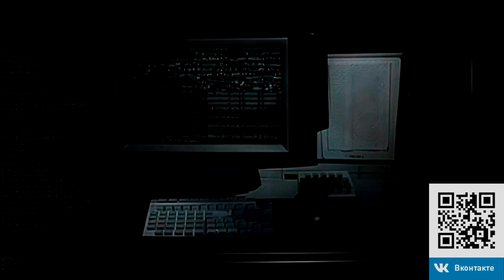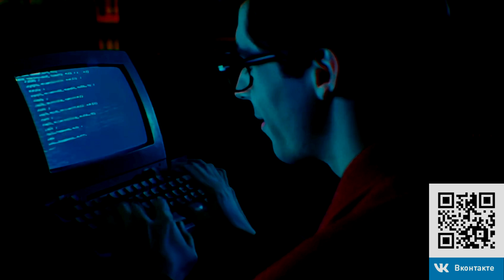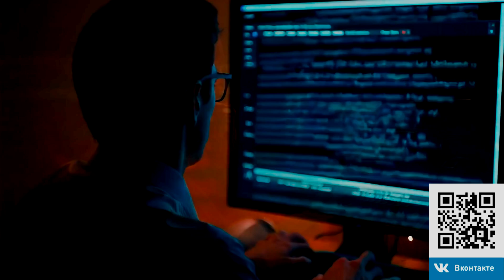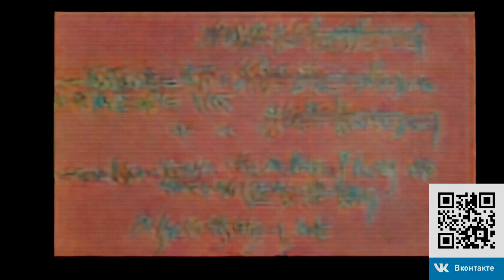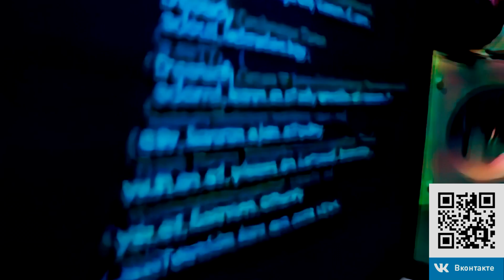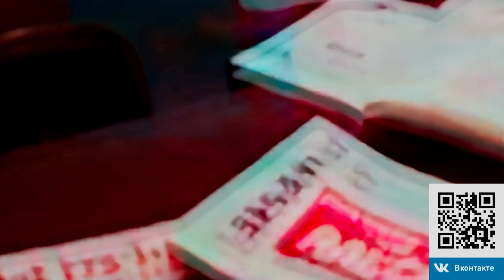Первый Хакер в Истории: Он Хотел Посчитать Интернет, а Устроил Хаос на $100 млн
Как обычный студент из любопытства чуть не уничтожил весь интернет? 2 ноября 1988 года Роберт Моррис запустил программу, чтобы просто измерить размер сети ARPANET, но одна ошибка в коде превратила эксперимент в первую в истории массовую кибератаку. Червь Морриса заразил около 6000 компьютеров (10% всего тогдашнего интернета), парализовал работу университетов и военных центров и нанёс ущерб до 100 миллионов долларов.

В этом видео мы погрузимся в историю первого сетевого червя, который навсегда изменил мир. Вы узнаете:
- Кем был Роберт Таппан Моррис, сын гениального криптографа из АНБ?
- Какие уязвимости в системах Unix он использовал для своей атаки?
- Как крошечная ошибка в коде вызвала неконтролируемое размножение червя и привела к цифровому коллапсу?
- Как проходил первый в истории суд над киберпреступником и какое наказание получил Моррис?
- Какие уроки извлекло человечество и как червь Морриса положил начало всей современной кибербезопасности.

Эта история — не просто байка из прошлого, а доказательство того, как одна маленькая ошибка может привести к глобальной катастрофе.

ТАЙМ-КОДЫ:
0:00 - Величайший сетевой террорист или любопытный студент?
0:55 - До Морриса: первые "детские" вирусы Крипер и Дарвин.
2:25 - 2 ноября 1988: запуск, изменивший интернет.
4:02 - Кто такой Роберт Моррис? История гения-разрушителя.
5:34 - Как работал червь: взлом паролей и уязвимости Sandmail.
7:26 - Последствия: первый суд за киберпреступление и приговор.
8:28 - Жизнь после хаоса: как Моррис стал миллионером и профессором.
9:00 - Главные уроки червя Морриса для нашей безопасности сегодня.